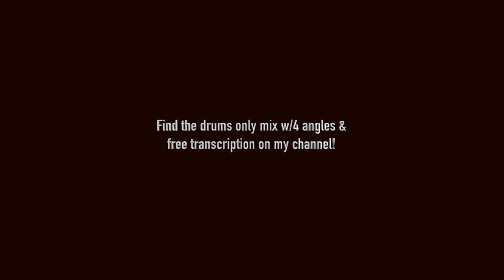Tape Shift - Drum Cover - Grimzee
Thanks for checking this out! Please let me know what you think and drop a requests in the comments bellow!

After seeing Anup's video playthrough of this killer tune, I decided I had to look into the artist who hired him to write/record the drums. Turns out Brian Gosling (Grimzee) was from Toronto! (about 4 hours away) which inspired me to work on this tune that Anup played on in particular. I got a hold of Brian and he was kind enough to send me the drumless version when I asked. He also mixed the AMAZING sounding drums in this video. I never thought my drums could sound so good in a basement. Thanks Brian!!!

The footage from the 4 angles is all from the same take. No quantizing was done and the only sample used was the one blended on the kick.

Straight up, this is the hardest thing I ever learned. This video was shot after a total of 10 hours transcribing the song at 35% speed (kicks first, then cymbals, then the other drums) and 2 months (100 Hours) of working on this song, many measures, starting at about 25% of the full tempo. SO worth it. another 50 hours and maybe I could bring this self proclaimed B+ performance to an A+ and maybe have it memorized, but I CAN'T DO IT ANYMORE GUYS. There's other stuff to learn!

Sticks: Los Cabos Red Hickory 2B (half dipped in orange paint w/ the @dadmetal666 logo printed on there, thanks LCD \m/)

Drums: Mapex Armory (Armoury if you're Canadian haha..)
22X18, 10X07, 12X08, 14X12, 16X14, 14X5.5 Dillinger Snare
Birch/Maple/Birch 6Ply 7.2mm Shells

Mics:
Kick In: Audix D6
Kick Out: AKG P2
Snare: Shure SM57
10,12,14,16 toms: AKG P4
Overhead: AKG P170
Room: Audio-Technica AT2020